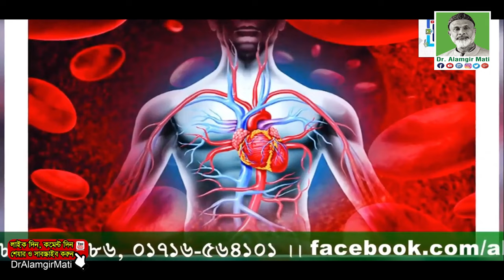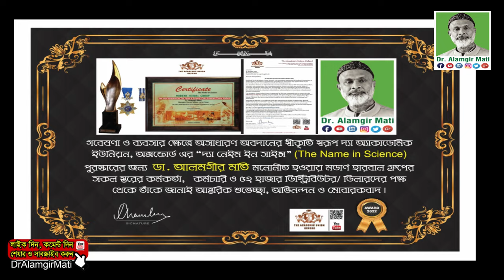জানুন হার্টের সমস্যা কেন হয় |হৃদরোগ কিভাবে হয়| Food To Avoid Heart Problemsl Dr. Alamgir Mati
মোবাইলঃ ০১৯১-১৩৮-৬৬১৭
বিনা ভিজিটে চিকিৎসা নিন।
ডা.মুকুল-০১৭১২৫৬১৬৭৯
ডা.হানিফ-০১৭১৫২২৯৩৪৭
ডা.আসমা-০১৬৮১৩৫৫০৮৬
ডা.জুয়েল-০১৭১৬৫৬৪১০১